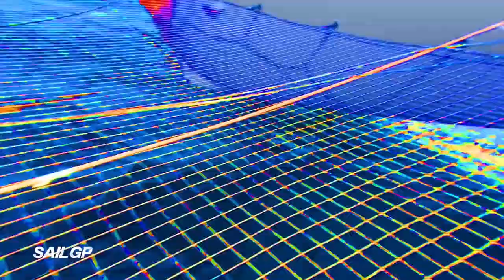F50 vs. Kite: who's the fastest ?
SailGP is sailing redefined. SailGP is an annual, global sports league featuring bold, cutting-edge technology and awe-inspiring athleticism. During Marseille SailGP, Alex Caizergues (world fastest kite boarder) challenged Billy Besson (Helmsman, France SailGP). Original idea by Disobey for SailGP / Images : France SailGP team, Alex Caizergues, Eloi Stichelbaut (editing), Yann Riou and Kilian Greven.